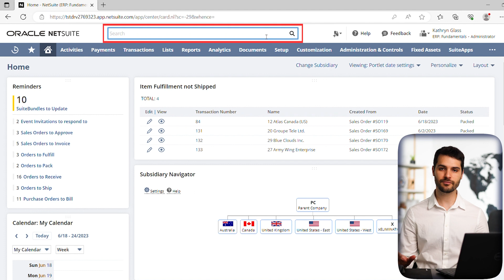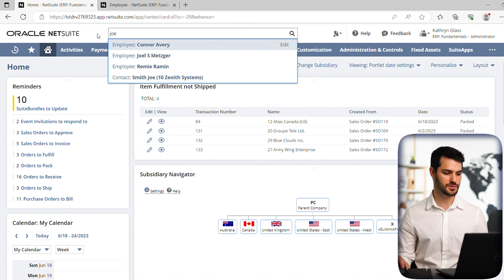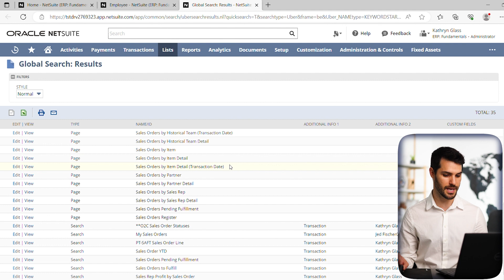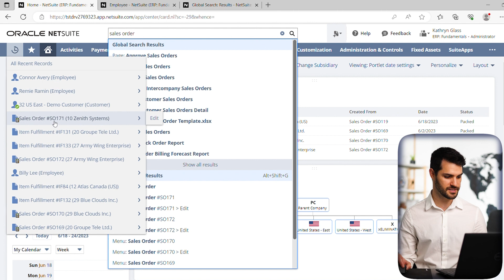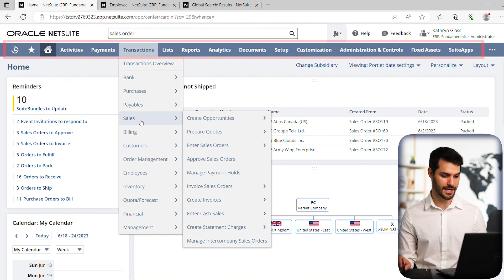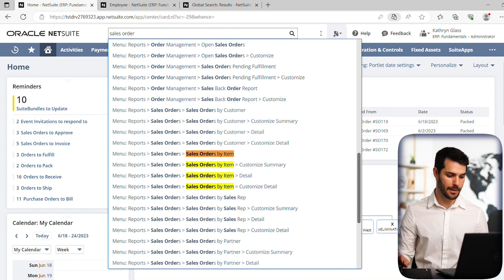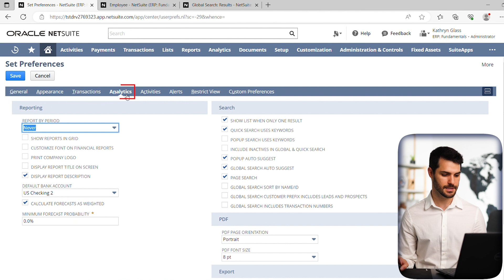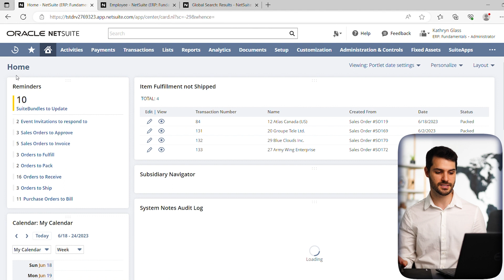NetSuite Global Searches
In this video, we take a look at the Global Search bar and some of its basics features.

These videos are part of a series of NetSuite courses, which you can access

Intro - 00:00
Global Search Bar - 00:23
Global/Current Page Results - 01:45
Search Settings - 05:57
Outro - 07:13